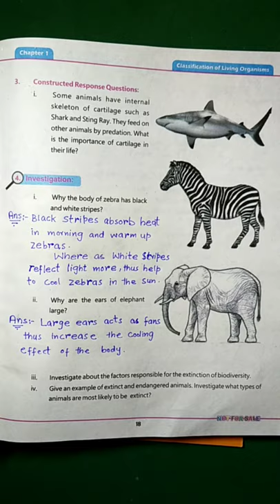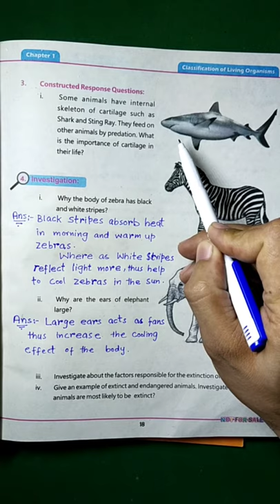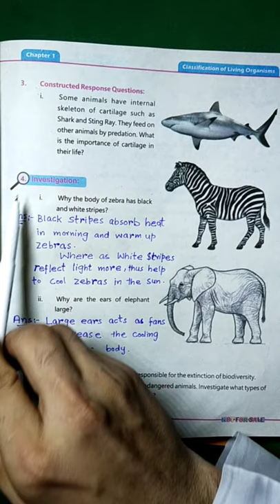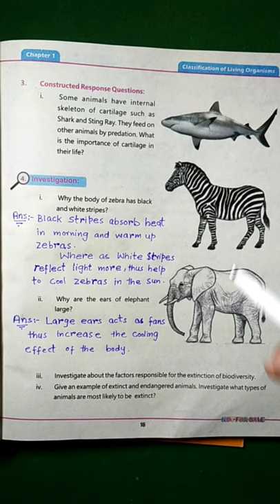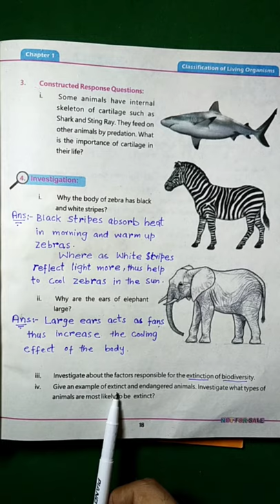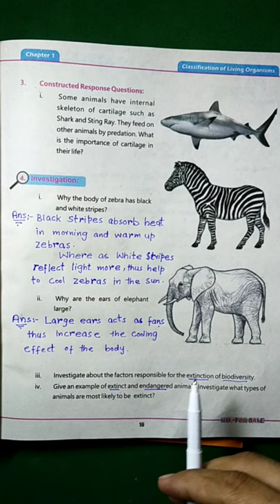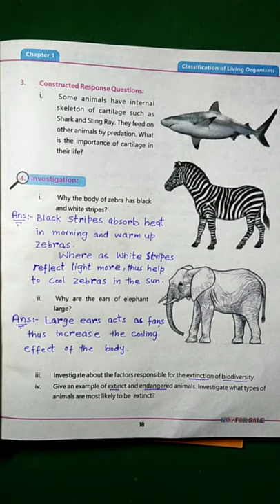Class 5 new course Classification of living things , General Science , lecture 2 kpk board 2021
here i have discussed about Q no 3 in which have discussed that why some fishes have cartilage in their body.

and in Q no 4 Investigation.

Chondrichthyes

The class Chondrichthyes consists of the cartilaginous fishes, including sharks, batoids (rays, skates, guitarfish, and sawfishes), and chimaeras, or ratfishes. A diverse group comprising more than 700 species, Chondrichthyans are found throughout the world's oceans and in some freshwater environments. The group as a whole is characterized not by mineralized bone but by a skeleton of soft, flexible cartilage lined with hard tissue. Chondrichthyans lack the air-filled swim bladder found in most bony fish, and therefore must swim continuously to stay afloat. Buoyancy is assisted by light oils in the liver, which can comprise up to 25 percent of a shark's total body weight.

Chondrichthyan males have a pelvic clasper, a specialized organ used in mating. Unlike most bony fishes, all chondrichthyans have internal fertilization. Reproduction can be oviparous (laying eggs, notably the "mermaid's purses" found on beaches), viviparous (live-bearing), or ovoviviparous (eggs carried within the mother).

The physiology of Chondrichthyan is of interest to cancer researchers because the cartilage of chondrichthyans contains substances known to inhibit the growth of tumors, and cancer is extremely rare in sharks. The group is characterized by placoid scales (also called dermal denticles, or skin teeth), with a structure similar to teeth consisting of an outer enamel layer, dentine, and an inner pulp cavity. As the animal grows, the skin surface is expanded by the addition of more scales rather than by the growth of individual scales. The teeth themselves are simply modified placoid scales; sharks have several rows of teeth, with replacement teeth always developing behind the frontmost rows of functional teeth. In some species, an individual can shed more than 30,000 teeth in its lifetime.

Thermoregulation has long been suggested by scientists as the function of zebra stripes. The basic idea is that black stripes would absorb heat in the morning and warm up zebras, whereas white stripes reflect light more and could thus help cool zebras as they graze for hours in the blazing sun.

Zebras are generally thought to have white coats with black (sometimes brown) stripes. That's because if you look at most zebras, the stripes end on their belly and toward the inside of the legs, and the rest is all white.

African elephants have large ears, shaped much like the continent of Africa itself. The larger surface area of their ears helps to keep African elephants cool in the blazing African sun. Asian elephants have less to worry about heat-wise, as they tend to live in cool jungle areas, so their ears are smaller.

Elephants are huge, which means they produce a lot of body heat. ... Heat-releasing blood vessels aren't the only useful function of an elephant's ears. They also act like giant fans. As elephants flap their ears back and forth, they create a light breeze that can speed up the cooling process.

Extinction of a particular animal or plant species occurs when there are no more individuals of that species alive anywhere in the world - the species has died out. This is a natural part of evolution. But sometimes extinctions happen at a much faster rate than usual.

Native to North America, the Passenger or Wild Pigeon has been extinct since the early 20th century. ... The Passenger Pigeon died out in the wild by around 1900, with the last known individual dying in captivity in 1914.

An endangered species is a species (a population) of animals, plants or other organisms that is in danger of becoming extinct. This could happen because there are few of that animal left, its predators have grown in number, or the climate that it lives in is changing, or the places it lives in have been destroyed.

An endangered species is a type of organism that is threatened by extinction. Species become endangered for two main reasons: loss of habitat and loss of genetic variation. Loss of Habitat. A loss of habitat can happen naturally.

Endangered species are the organisms whose number have reduced drastically and if not conserved will become extinct. The two examples of endangered species are Amur tiger, red panda and Asiatic elephant.

Extinction happens when environmental factors or evolutionary problems cause a species to die out. ... Humans also cause other species to become extinct by hunting, overharvesting, introducing invasive species to the wild, polluting, and changing wetlands and forests to croplands and urban areas.